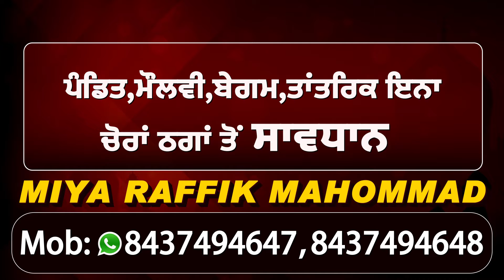Rajpura में Congress और BJP के बीच में जबरदस्त झड़प ,देखिए Live तस्वीरें